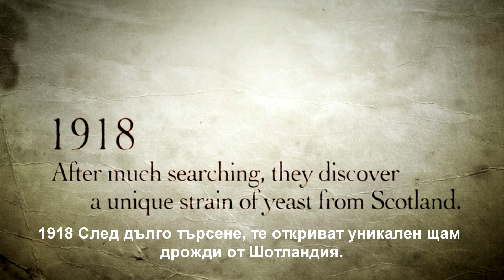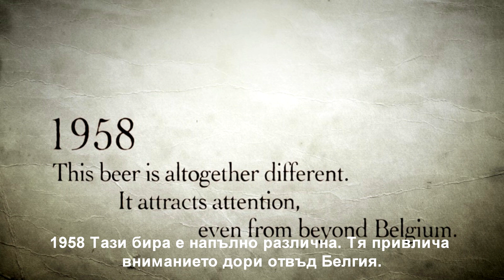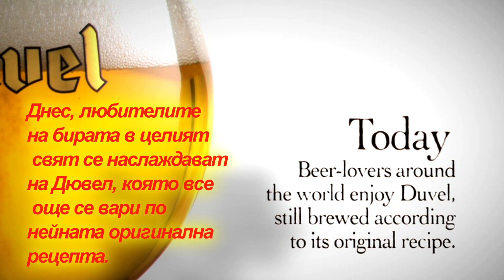Великата история на Duvel Moortgat.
Великата история на Дювел Мургат. ☝️🍻

Търсете бирите от пивоварната на Дювел в най-добрите крафт барове, крафт магазини, както и в големите супер и хипер маркети в цялата страна. 😄

Наздраве! 🍻😄